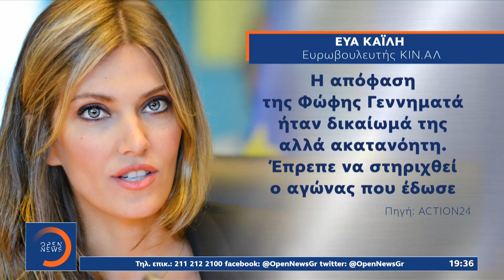ΚΙΝΑΛ: «Αποκαθήλωση» Λοβέρδου – Τρικυμία στο εσωτερικό | Κεντρικό δελτίο ειδήσεων 13/01/21 | OPEN TV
«Αποκαθήλωση» Λοβέρδου – Τρικυμία στο εσωτερικό του ΚΙΝΑΛ | Κεντρικό δελτίο ειδήσεων 13/01/2021 | OPEN TV
Αναταραχή έχει προκαλέσει στο Κίνημα Αλλαγής, η απόφαση της προέδρου να απομακρύνει τον Ανδρέα Λοβέρδο από τη θέση του κοινοβουλευτικού εκπροσώπου του κόμματος. Προβεβλημένα στελέχη παίρνουν δημόσια αποστάσεις από την επιλογή της κ. Γεννηματά που αποδίδεται και στις ηγετικές φιλοδοξίες του πρώην υπουργού.